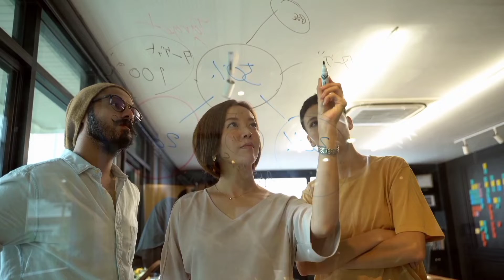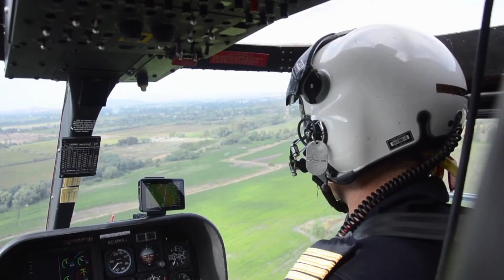How does an Aeroplane work!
In this video we are talking about how does an Aeroplane work!